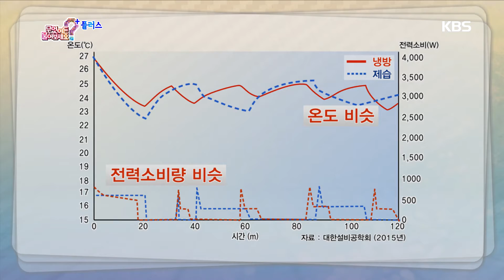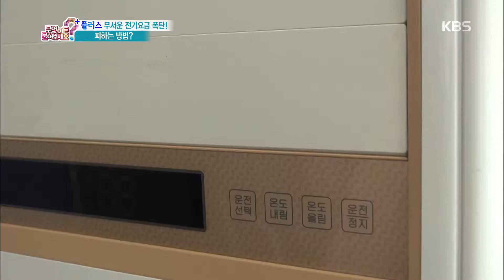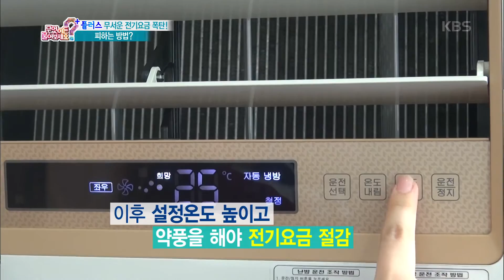무엇이든 물어보세요 - 전기세 낮추는 방법 20160819